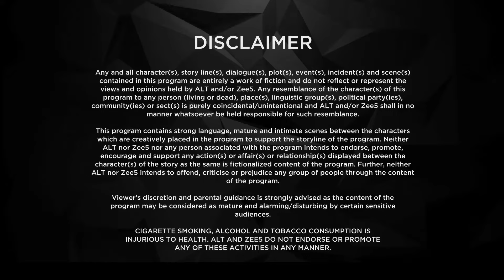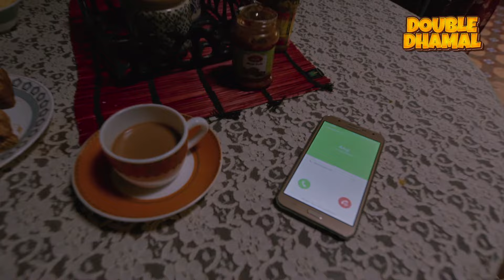Baarish | Full Web Series | S2 | New Episode 9 | Sharman Joshi | ALTT | New Hindi Web Series 2024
Watch the latest episodes of Baarish Full Web Series in Hindi from ALTT App. Also Watch New Released Latest Hindi Web Series 2024 and New Hindi Web Series 2024 Exclusively on Double Dhamal.

Baarish is a 2019 Hindi web series developed by Ekta Kapoor for video on demand platform ALTBalaji & ZEE5. The series stars Asha Negi and Sharman Joshi as protagonists and revolves around their completely opposite personalities and explores their lives. The series is available for streaming on the ALTBalaji app and its associated websites since its release date.[citation needed].The series was launched on Zee TV on 25 March 2020 as a substitute to the Zee TV shows whose broadcast had to be stopped by the channel due to the COVID-19 pandemic. Plot The series revolves around a millionaire Gujarati businessman Anuj (Sharman Joshi) and a Marathi girl Gauravi (Asha Negi) who are two complete strangers hailing from completely different backgrounds. Anuj quits his studies to take care of his siblings and the family business after the death of his father. He builds his own business empire "Mehta Diamonds" from scratch. He has great respect for all his employees and considers them family. On the other hand, Gauravi grows up in a middle-class family where education is of prime importance. She works in Mehta Diamonds. Her younger brother Aniket (Vikram Singh Chauhan) is dating Shreya, Anuj's sister. Anuj also has a spoilt brother, Rishi, who looks after sales at Mehta Jewelers. Anuj and Gauravi come close to each other during an exhibition where he saves her from a conspiracy. Circumstances lead to Anuj and Gauravi's families arranging for them to be married. Gradually, they fall in love.